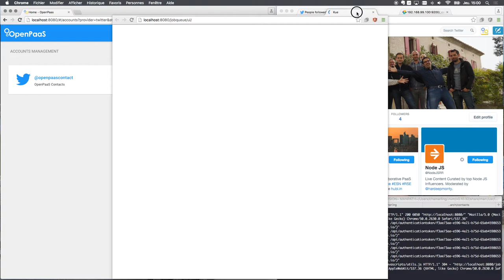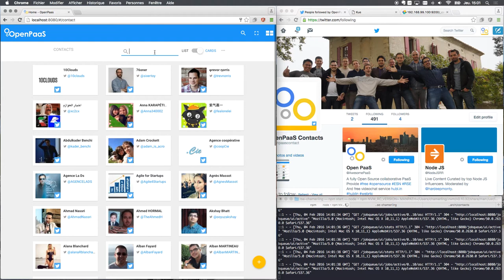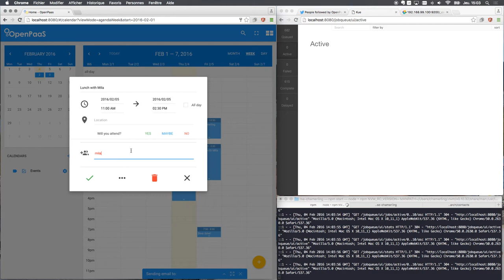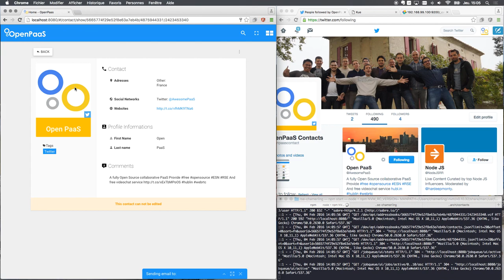Team Contacts Sprint #12 Demo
(Activate sub titles for better experience)

This demo shows what has been achieved during the Sprint #12 of the contacts team:

- Integrate Job Queue (kue)
- Use Job Queue to import Contacts from Twitter
- Use Job Queue to synchronize imported Twitter contacts